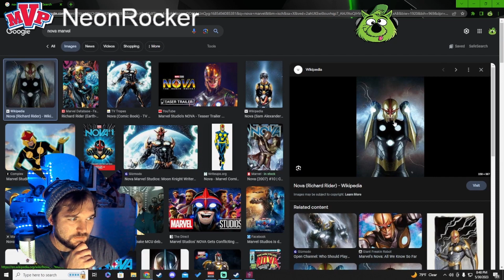Guardians Of The Galaxy: EP4 Captured by the enemy, and Peter Quill's ex girlfriend.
Welcome to the official Guardians of the Galaxy game on PC review and playthrough with a former pro sports mascot! In this video, we're going to follow the story of Peter Quill in the dramatic story with his superhero team, The Guardians of the Galaxy, while we share secrets and stories of what it was lie from behind the mask as an NHL mascot with the Florida Panthers.

Each episode of the series, we'll be playing as Star Lord and making choices that directly change the story and possibly the outcome of the game.

Please comment if you have more question or want to know more about something specific with pro sports!

- Twitch: Chat live while we play some games and party!
TikTok: Videos of life behind the mask.
- Instagram: Photos and vids of life as a pro mascot
- Twitter: News and stories of the mascot world
- Discord: Share your stories and interact with other mascots

MERCH!
Are you a Fuzz Ball and proud of it?